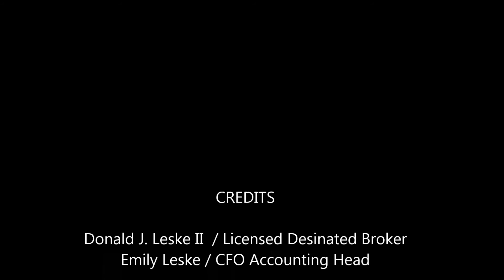Property Manager at work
What does it take to be a Property Manager? This is the first of a series, showing the day to day inner workings of a property management company. A lot more to come as I try to do better editing.